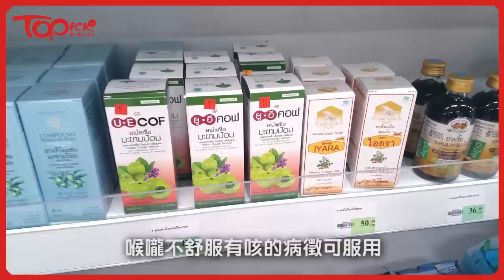泰國BIG C 必掃貨推介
去泰國，必逛泰國超市Big C Supercenter，無論泰國生活雜貨、零食特產等均一網打盡。但超市Big C面積太大，除了即食麵外有甚麼可掃？
泰國政府旅遊局的公關 Vickie，在公在私每年去泰國逾10次，不如去片看她介紹，泰國人在超市Big C掃貨的心水推介。（更多內容：